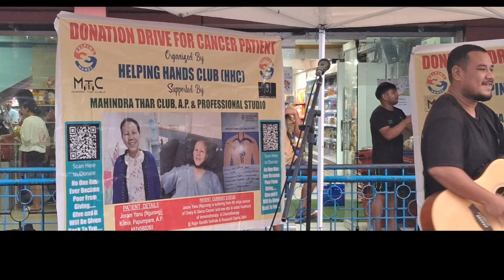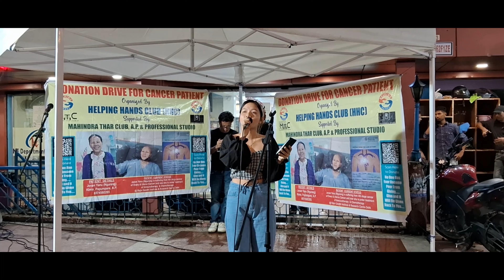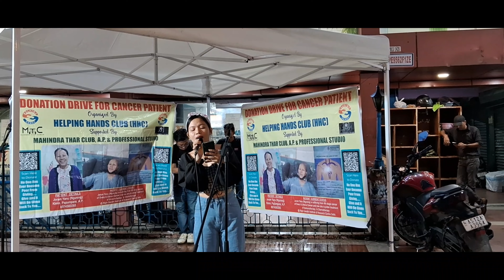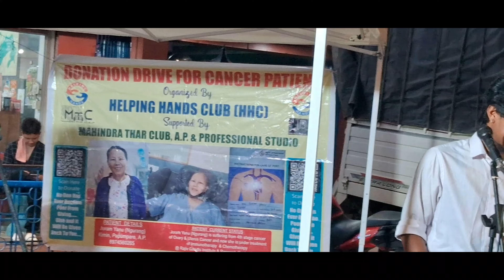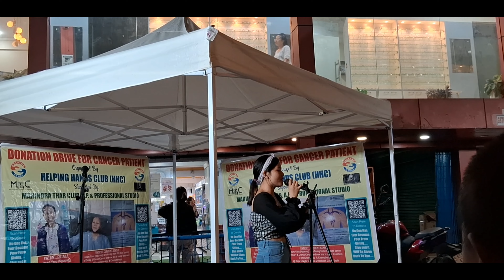Donation drive for the Cancer patient at Itanagar. @Ngurang julie @Likha takap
I took this video one month back,  we are not a professional singer here but we tried our best to entertain public as much as possible to collect the amount for the Cancer patient.

If you like the video kindly share 🙏.